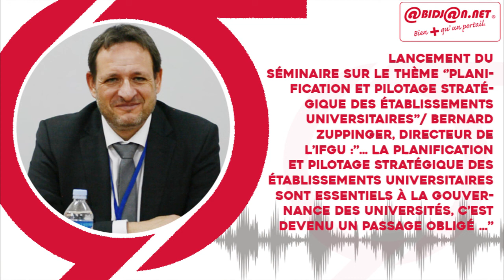Lancement du séminaire sur le thème ‘’Planification et pilotage stratégique des établissements u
Lancement du séminaire sur le thème ‘’Planification et pilotage stratégique des établissements universitaires’’/ Bernard Zuppinger, directeur de l’institut de la francophonie pour la gouvernance universitaire (IFGU):’’Planification et pilotage stratégique des établissements universitaires sont essentiels à la gouvernance des universités, c’est devenu un passage obligé …’’